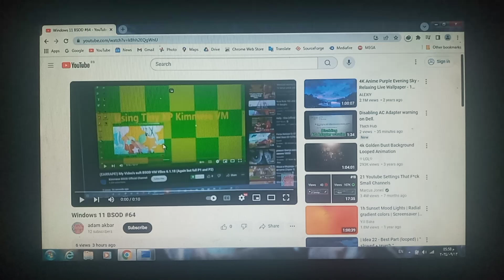Windows 7 Has BSOD